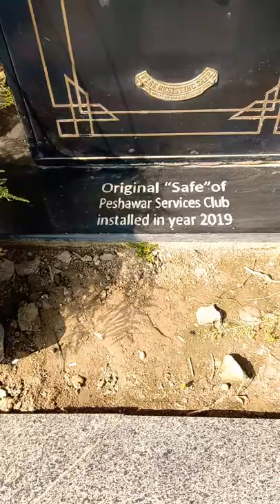Peshawar Services Club | Letter Box 1863 | Safe